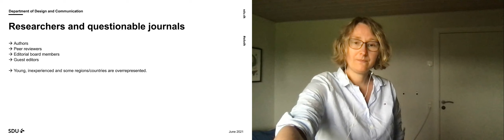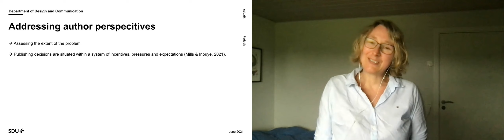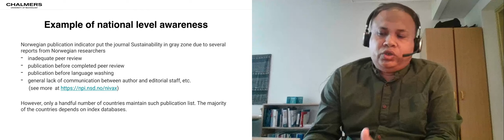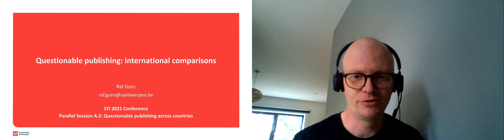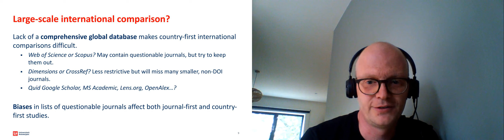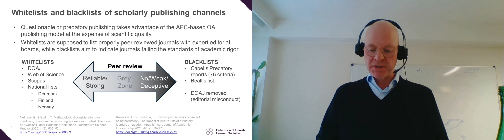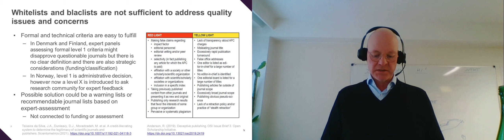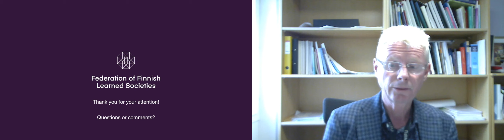STI2021, Session A2, "Questionable publishing across countries"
Video recording of parallel session A2, "Questionable publishing across countries" at the STI 2021 conference.

Speakers:
- Tove Faber Frandsen
- Jakaria Rahman

- Raf Guns
- Janne Pölönen
- Gunnar Sivertsen

Chair: Gustaf Nelhans